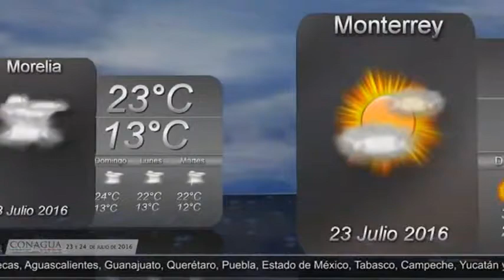Pronóstico del Tiempo 23 y 24 de julio de 2016